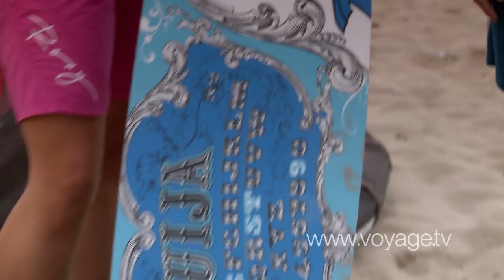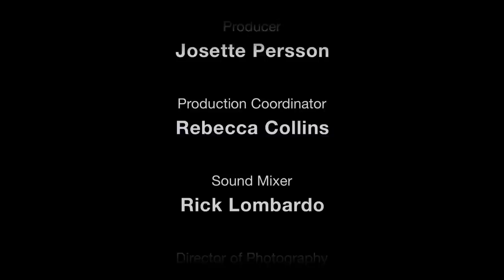Kiteboarding with Laurel Eastman - Dominican Republic - On Voyage.tv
An exciting water sport for children and adults alike, kiteboarding unites the simplicity of the kite with the unpredictable element of the sea. A fusion of wakeboarding and paragliding, kiteboarding is fun to learn and hard to perfect. Professional competitive kiteboarder Laurel Eastman instructs host Kate on the fundamentals at her eponymous school in Cabarete, Dominican Republic. Laurel teaches host Kate how to steer using the control bar, her core and the bi-drectional board, which is very similar to a snowboard. The windswept coasts of Cabarete makes the region renowned the world over as a prime kiteboarding destination, so this is the ultimate place to master flying the kite and battling the breeze in the middle of the ocean. Visit the Caribbean and meet a professional to learn the basics and try out this truly unique water sport.